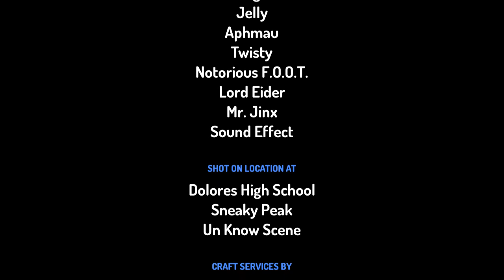Notorios Foot Farts in Class and gets grounded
Made with Toontastic 3D